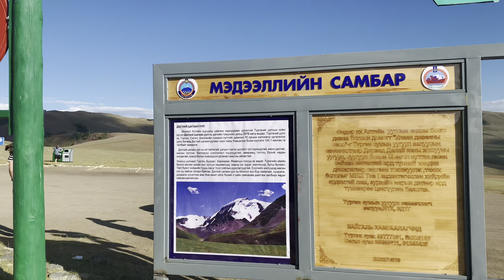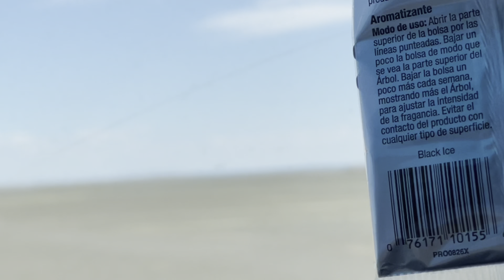Bayan-Ulgii Uvs 2022 part5